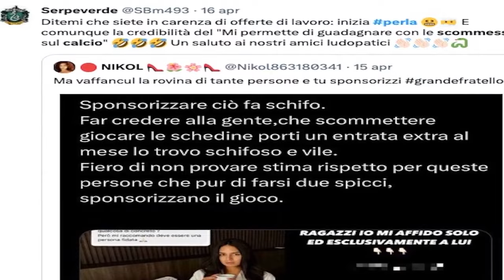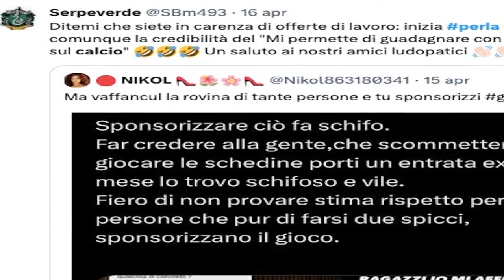“Inqualificabile”. Non c’è pace per Perla dopo la vittoria al Grande Fratello: la scoperta